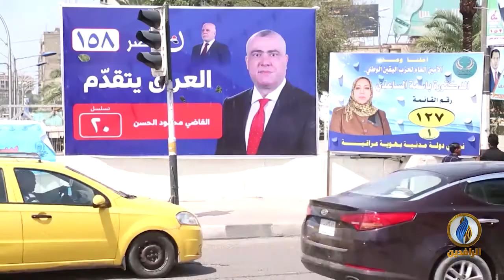تقرير إخباري.. الثلث المعطل.. نموذج مستنسخ من تجربة ميليشيا حزب الله في